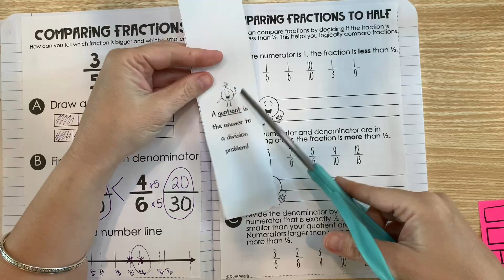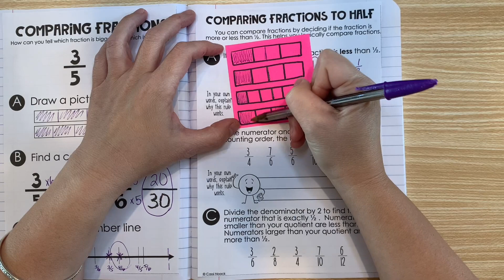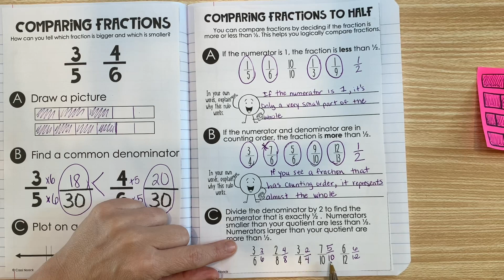FRACTIONS NOTES | Comparing Fractions to Half | 4th Grade Math Series | Part 10 of 21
Here's the 10th video in the 4th grade math FRACTIONS NOTES series. In this video, we will learn a couple tricks that can help you easily compare fractions to half. Knowing how a fraction compares to half can help you compare fractions to each other!

In this series, I'll walk you through completing your notes and building out your very own math resource notebook that you can revisit over and over!